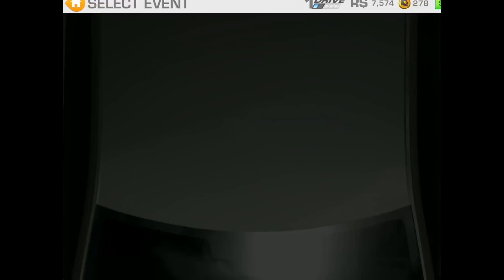Real Racing 3: Part 17 - Gameplay on iPad 4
Part 17 of Real Racing 3 gameplay on Retina iPad.  In this video, I got 100% completion on the first few categories (all gold medals).  I am picking up pace now.  Sorry for part 16. I didn't warm up and lost 1 race! (2nd place).  In this part, I beat him anyways.